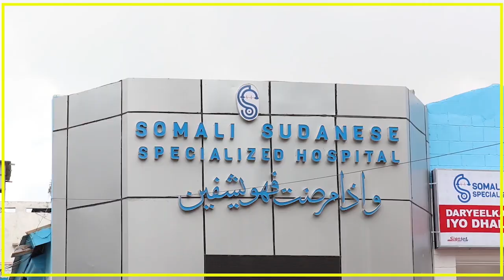MAXAY KA WADA HADLEEN ODOYAASHII MUQDISHO KA BAXAY IYO M/WEYNE MUUSE BIIXI?"